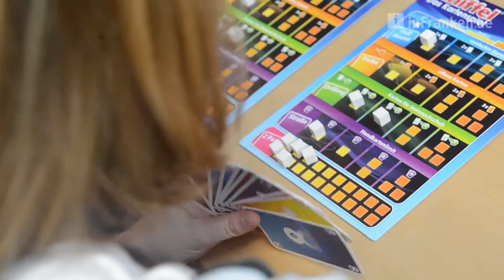Spielwarenmesse 2013 - Das haben wir getestet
Inder Redaktion haben wir im Rahmen der Spielwarenmesse verschiedene Spiele getestet.

Video und Schnitt: Ronald Rinklef